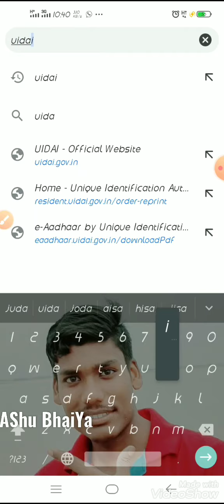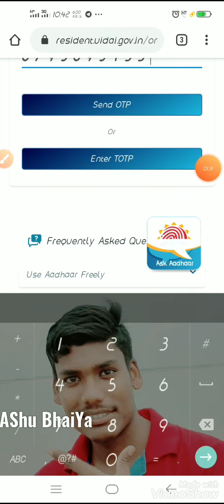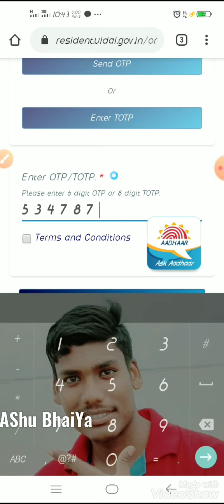आधार कार्ड को दोबारा कैसे मांगते है, How To Reprint Aadhar Card, खो जाने पर दोबारा कैसे मंगाए आधार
आप सब हमको सपोर्ट करिये हम अपको ढेर सारी जानकारी देते रहेंगे धन्यवाद🙏

वीडियो देखने के लिए आप का बहुत बहुत धन्यवाद